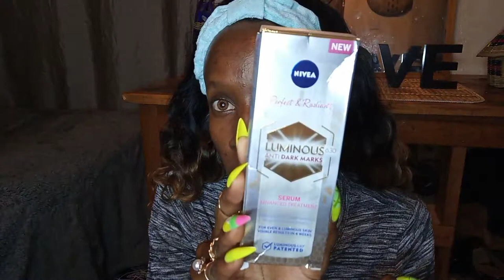get ready with me